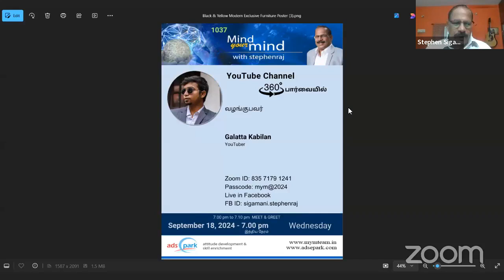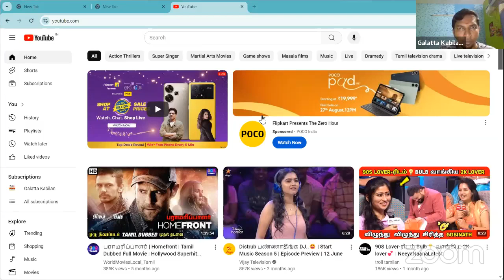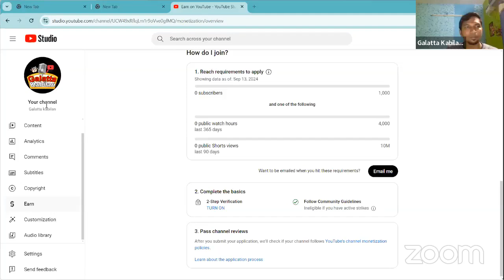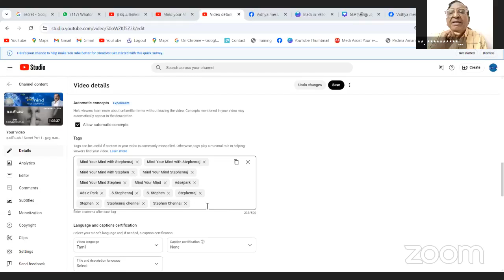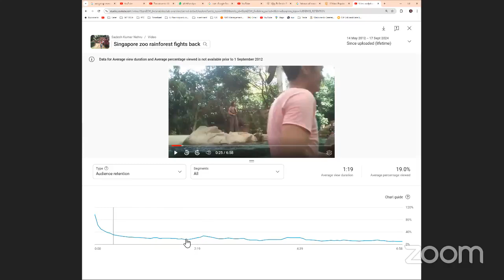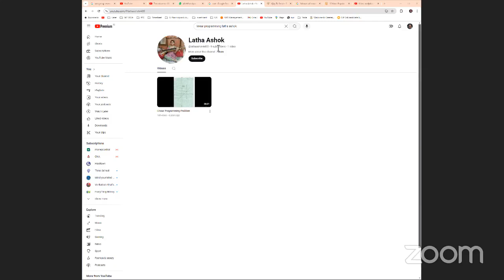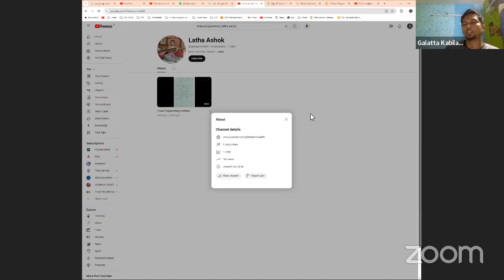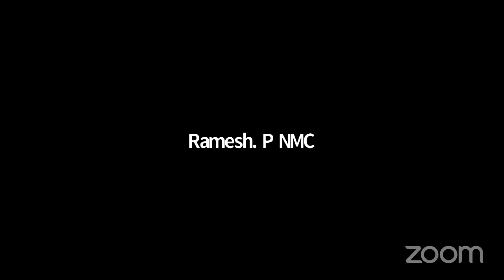Learn about YouTube Channel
Mind_Your_Mind_1031

Galatta Kabilan

September 18,  2024  -  Wednesday   7.00 PM